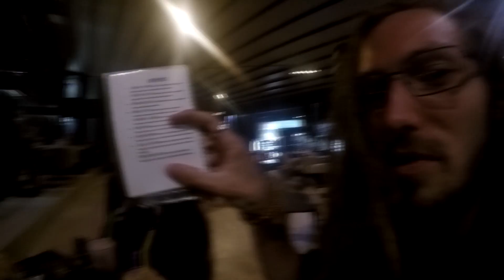[VLOG #6] Crète - L'île de Gramvoussa et le lagon de Balos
Et voilà les derniers jours avant le départ ! On profite bien :)